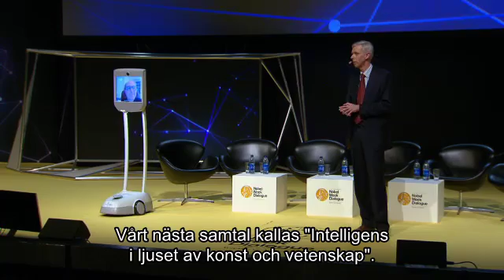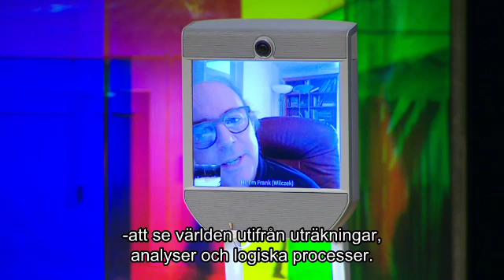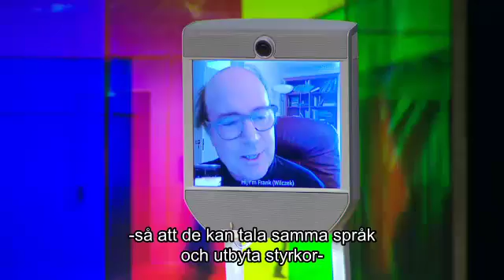Science and Art with Max Tegmark and Nobel Laureates Frank Wilczek & May-Britt Moser | 2015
Max Tegmark moderates a discussion between Nobel Prize Laureats May-Britt Moser, Frank Wilczek and Icelandic Artist Olafur Eliasson at the Nobel Week 2015.